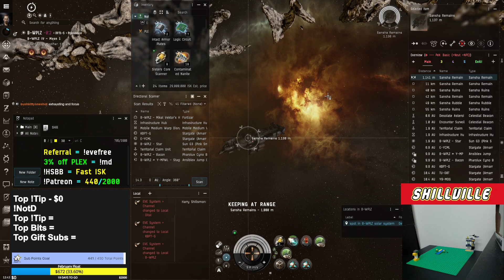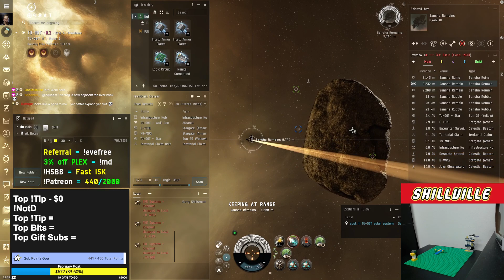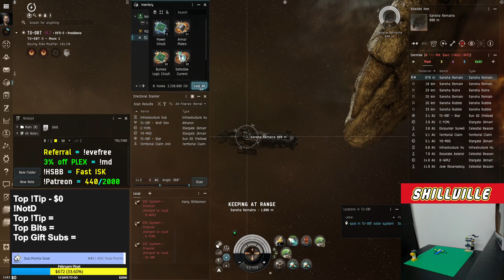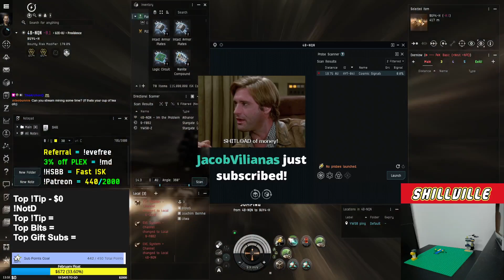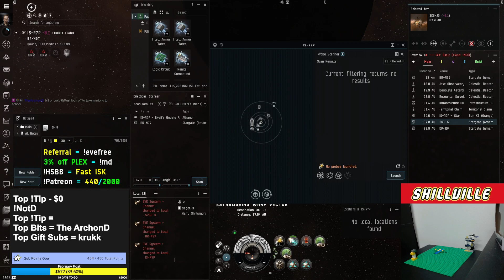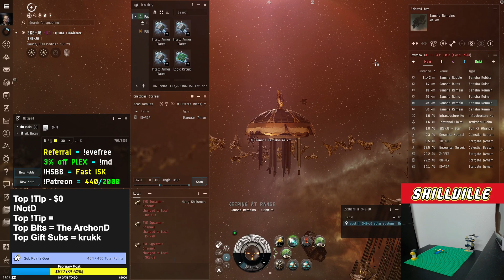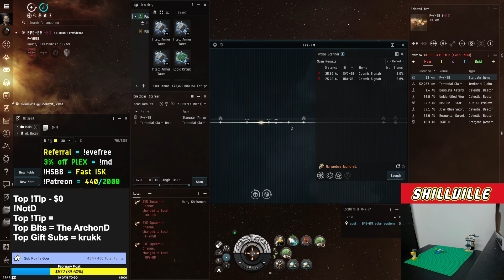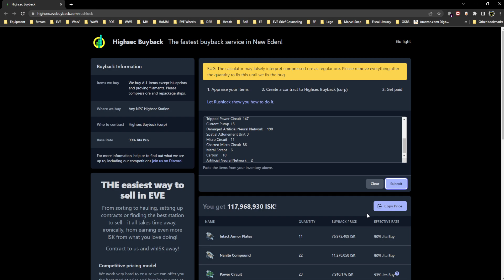Alpha to Omega - Episode 7 - Feb 2023 - EVE Online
Useful Links